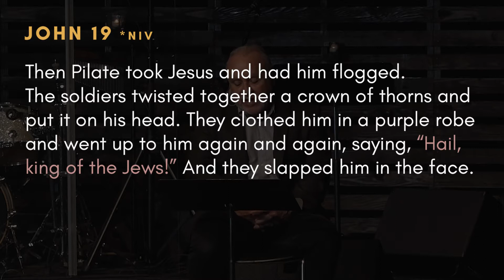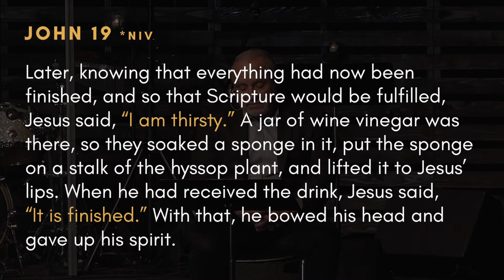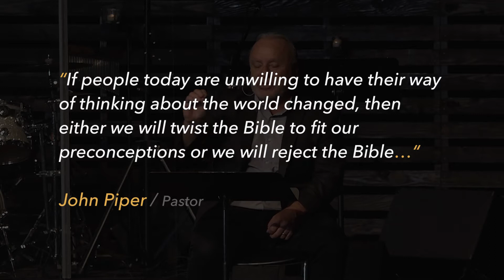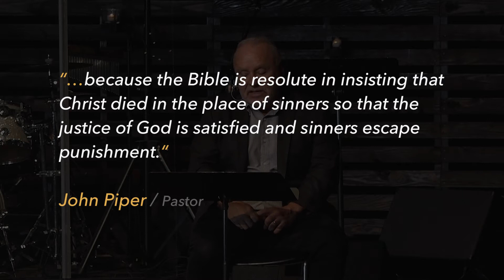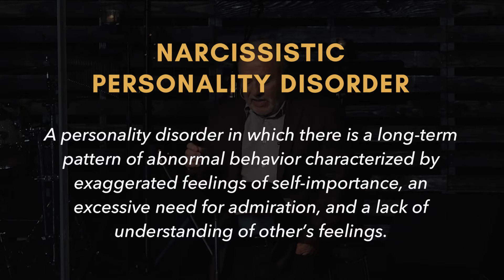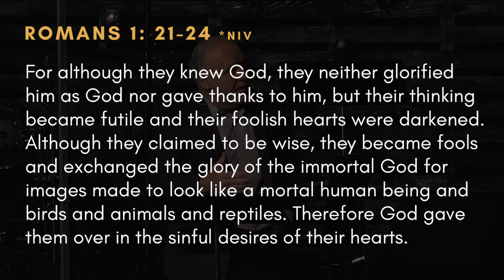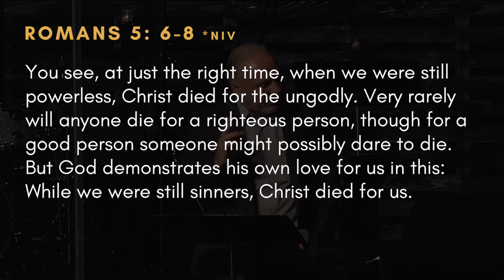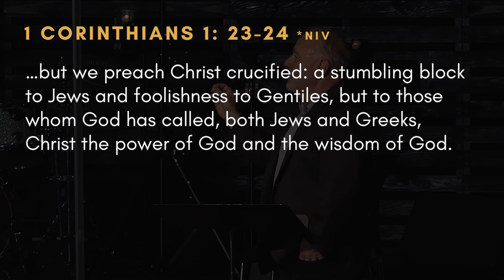7-7: It is Finished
JOHN 19 / We come to the climax of the greatest story ever told. The cross of Christ was God's final and ultimate answer to the largest questions of life. It is a symbol of the greatest act of judgment and mercy the universe has ever seen.

Pastor Bruce Stefanik
Church on the Hill: South Campus